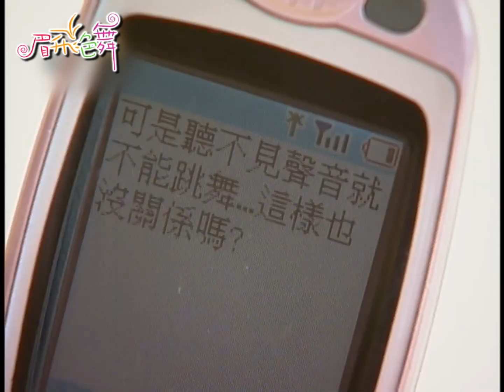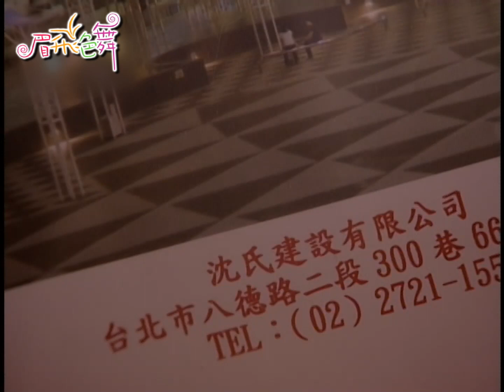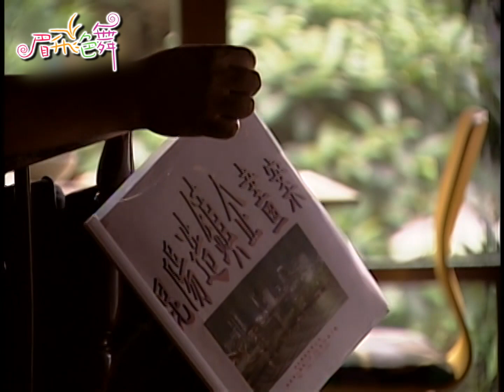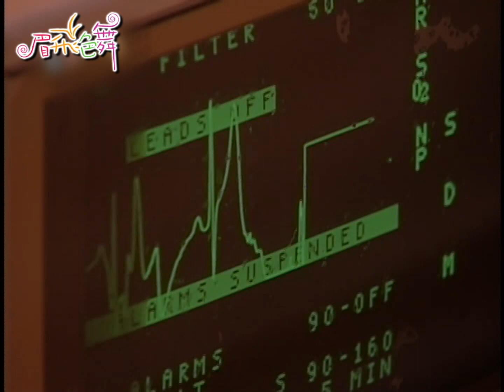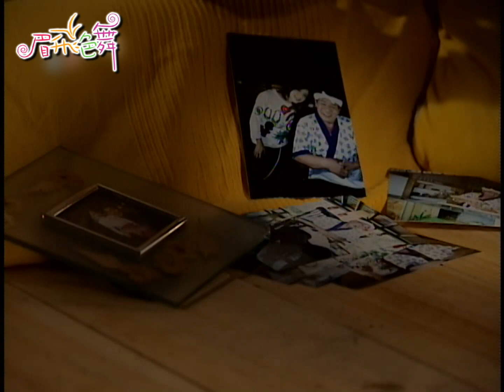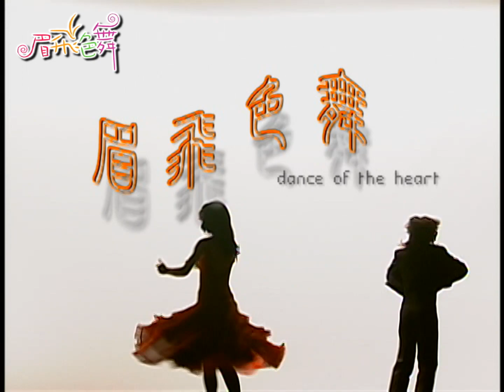眉飛色舞 EP12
「夢想能有多遠，愛能有多崇高，一個人為愛、為夢想的付出和犧牲，能有多深刻？……」

故事從懷著對初戀情人汪凌的無限懷念而赴英深造，並成為英國皇家舞蹈團最年輕的華裔舞蹈家唐永曦開始。十多年來未曾回國，舞蹈造詣已經脫胎自芭蕾舞而自成一格。因為 發現患有「僵直性脊椎炎」而決定回國，為實現當年與汪凌的夢想，而編出一場象徵兩人為愛自由飛翔的舞劇。但卻在回國後，影響了曉飛、可眉這群年輕人的人生未來。

《眉飛色舞》由民間全民電視公司製作，於2004年7月31日首播。